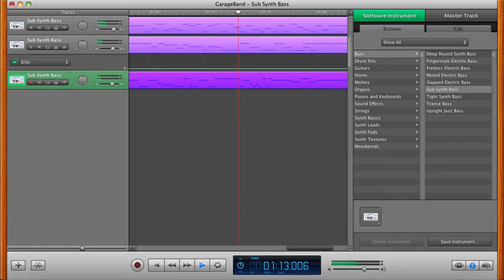Sub Synth Bass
This is my sixth video in a series of short songs, each made entirely with one instrument. It's partly for showing myself what options I have and partly for compositional practice.

I felt like I could extend this, but I was having some difficulty transitioning into where I wanted to go, so I decided to just go ahead and upload it. Perhaps I’ll come back to it later.

This has a bit of influence from Crypt of the Necrodancer (Mausoleum Mash popped into my head as I wrote this

(Music creating software is GarageBand '09)